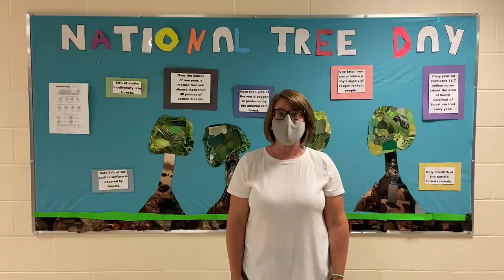sept 24 2021